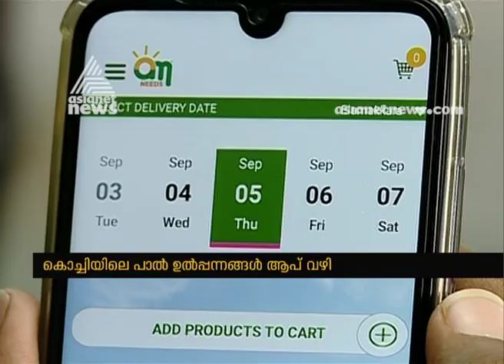Milma to launch milk delivery via app in Kochi